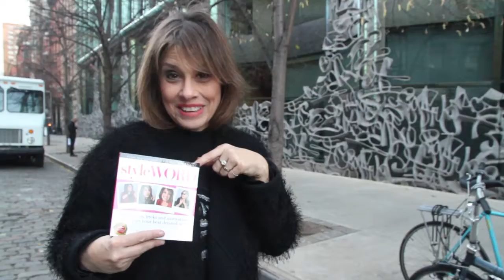New Style Book // StyleWORD Fashion Quotes For Real Style by Sharon Haver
Make you a priority with this brand new fashion, beauty & styling book//

StyleWORD: Fashion Quotes For Real Style is the ultimate cheat sheet to upgrade your look with beauty tips, style snippets, and fashion quotes for solid image advice and motivation to elevate your everyday chic style whether you need introductory stylist advice or a wardrobe refresher.

Learn insider style secrets about:
* Beauty Inside + Out
* Style Motivation
* Forever Chic
* Fabulous Fit
* Living in Your Elegance
* Brand You
* Business Style + Success

Busy women are loving this bite-sized style inspiration book and the exclusive book bonus when you get the book on Amazon now.

About the author:
Sharon Haver and her work have appeared in the media nearly 1,000 times during her three-decade career. She has 15 years of experience as a New York photography fashion stylist and founder the web site FocusOnStyle.com, where she has been sharing her style expert tips since 1999.

First impressions are made in under seven seconds. In the modern visual world, how you look is how you are perceived. Whether you want to succeed in business, light up a room, feel confident, or be age appropriate… your style speaks volumes.

Sharon teaches women to look their best in a way that’s totally relatable. She left the lure of working on fashion photo shoots to help women make the most of what they’ve got.

She is the creator of Simply Amazing Headshots where anyone can achieve pro-like photos on their own, as well as the creator of the C’est Chic Crash Course. Sharon helps women think like a stylist, and rule their own personal chic with her step-by-step style mentoring system inspired by her three decades in the style industry.

Sharon began her styling career as a leading New York fashion stylist where her work ran the gambit from styling Vogue covers with major jewels and couture clothes to making polyester sweats look great in ads so that you would actually want to wear them. Somewhere in between, she also styled catalogs and advertisements for top department stores, big name brands, magazine editorials, as well as celebrities and supermodels.

Halfway through her career, Sharon left the lure of working on fashion photo shoots to assist other women to feel the same boost in their self-confidence as she did when she dressed well. She wanted to share her pro style tips with real women rather than the fantasy that she was creating on the photo set… “My heart is with the everyday woman, like you and me.”

She brought her behind the scenes insider tips and tricks to women everywhere with her Focus on Style fashion advice column on the Scripps Howard News Service that was distributed to 400 newspapers each week.

The print column in, combination with her B.B.A. degree in Marketing and entrepreneurial spirit, lead the way to bootstrapping FocusOnStyle.com, now in its 18th year online… way before the job title “fashion blogger” was ever coined. Her latest venture is host of the 7 Days to Amazing Podcast; recent guests include Carson Kressley, Joan Juliet Buck, Larry Winget and Alison Levine.

Sharon starred in her own Macy’s TV commercial as the fashion guru and her “Master Your Look” essay is included in the lifestyle book, 65 Things To Do When You Retire, alongside notable achievers such as President Jimmy Carter and Gloria Steinem.

She has been featured in television, radio, print, and online media such as Real Simple magazine, CNN.com, Martha Stewart.com, Oprah.com, ELLE, The New York Times, The Los Angeles Times, Forbes.com, Racked and more. Personally, she is thrilled to have had the opportunity to spend an evening with her style idol, Audrey Hepburn.

As an internationally recognized style expert with a combined background in the business of marketing, female entrepreneurship, and visual messaging, Sharon is a personal brand success strategist to women who want to be seen as an influencer, so they can get the high-level clients and opportunities they desire.